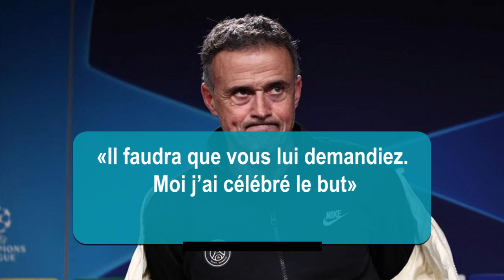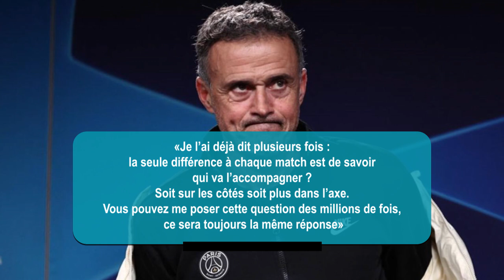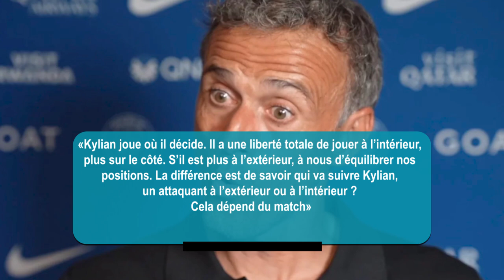🛑Fin de saison pour David Alaba, victime d'une rupture du ligament croisé du genou gauche !